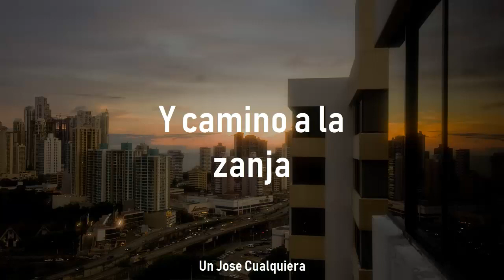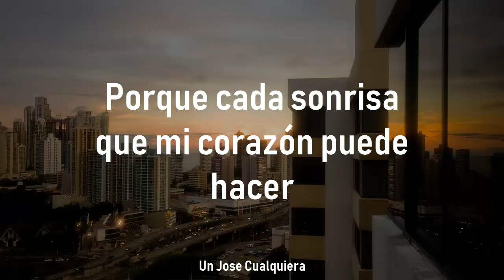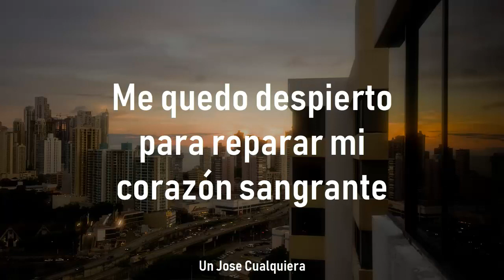Monotonix - Body Language (Subtitulado al español)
Más información
Canción: Body Language
Artista: Monotonix
Álbum: Body Language